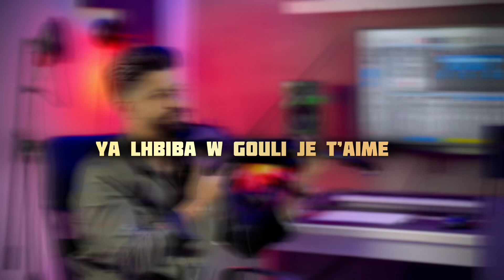COVER VIOLIN - Ya lahbiba gouli je t'aime / يا الحبيبة ڭولي جوتام